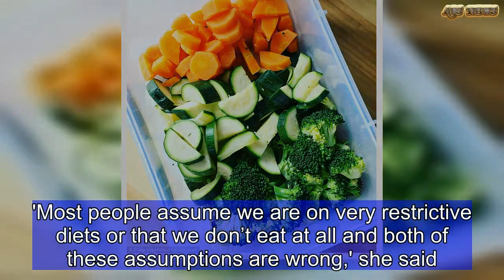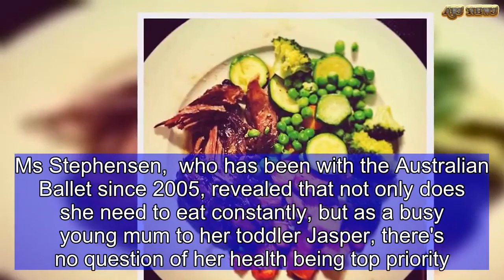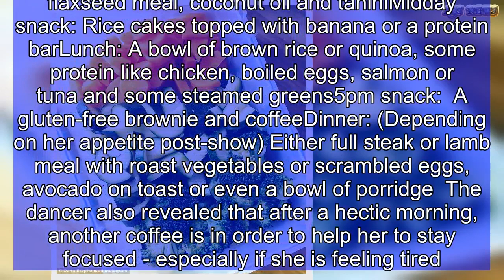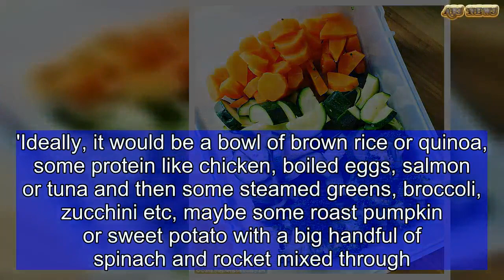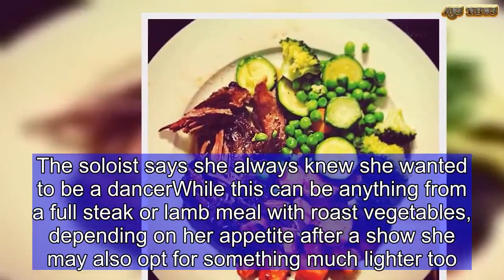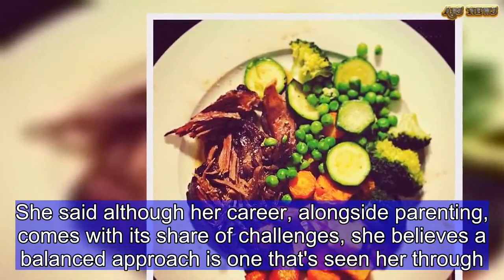Ballerina Dana Stephensen shares her day on a plate | ABS US DAILY NEWS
Australian ballerina Dana Stephensen has well and truly debunked the myth dancers live on next to nothing in order to stay slim.The dancer, who is a soloist for the Australian Ballet, recently told Whimn while there is a perception ballerinas eat next to nothing, this couldn't be further from the truth.'Most people assume we are on very restrictive diets or that we don’t eat at all and both of these assumptions are wrong,' she said.Ms Stephensen,  who has been with the Australian Ballet since 2005, revealed that not only does she need to eat constantly, but as a busy young mum to her toddler Jasper, there's no question of her health being top priority.The dancer shared she starts her day at 7am with a strong almond milk latte or double espresso.   As well as being a professional ballerina, Ms Stephensen is also a certified health coach which means she has a complete understanding of nutrition.Breakfast isn't a meal she skips and she will make this as substantial as she can. She said she will either have three pieces of toast with some kind of nut butter because it's quick or brown rice porridge with flaxseed meal, coconut oil and tahini for extra protein and minerals.  Dana Stephensen's day on a plate   Breakfast: Three pieces of toast with some kind of nut butter because it's quick or brown rice porridge with flaxseed meal, coconut oil and tahiniMidday snack: Rice cakes topped with banana or a protein barLunch: A bowl of brown rice or quinoa, some protein like chicken, boiled eggs, salmon or tuna and some steamed greens5pm snack:  A gluten-free brownie and coffeeDinner: (Depending on her appetite post-show) Either full steak or lamb meal with roast vegetables or scrambled eggs, avocado on toast or even a bowl of porridge  The dancer also revealed that after a hectic morning, another coffee is in order to help her to stay focused - especially if she is feeling tired. Given the ballerina eats up to four times a day, a 12pm lunch - one of rice cakes topped with banana or a protein bar - is far from the sort of midday meal most have.Instead, she said if it's a performance day, her main break will be at 3pm, and this is when she will eat a more substantial meal.She shared that the choices she makes are those that are well balanced and give her plenty of energy to get through the night.'Ideally, it would be a bowl of brown rice or quinoa, some protein like chicken, boiled eggs, salmon or tuna and then some steamed greens, broccoli, zucchini etc, maybe some roast pumpkin or sweet potato with a big handful of spinach and rocket mixed through.'The busy mother shared she prepares her meals as much as she can ahead of time so she always has something fresh to hand as she is rushing out the door.She said while she tries her best to eat well, like anyone juggling the demands of parenthood with a demanding career, sometimes she has to make do with a muesli bar or corn chips while she is waiting to collect he